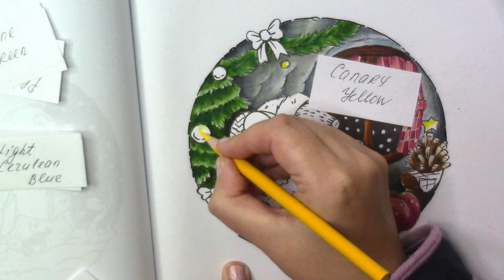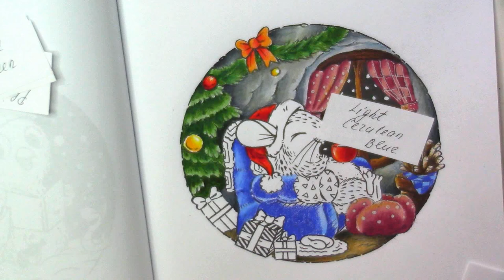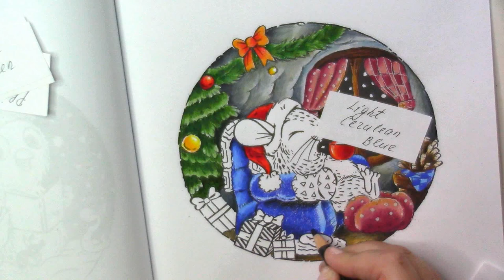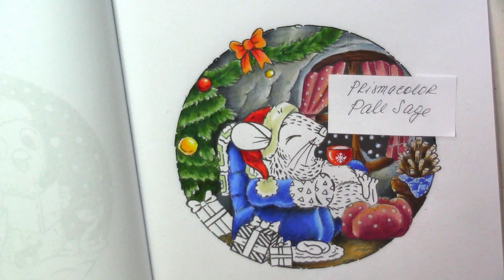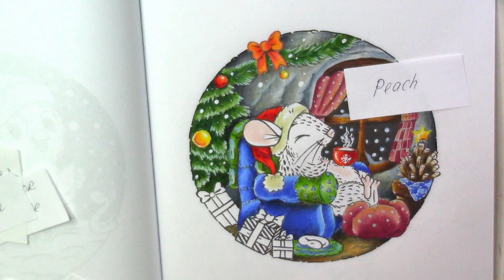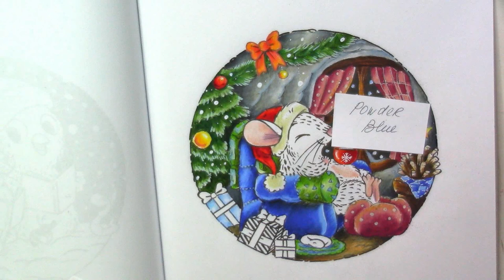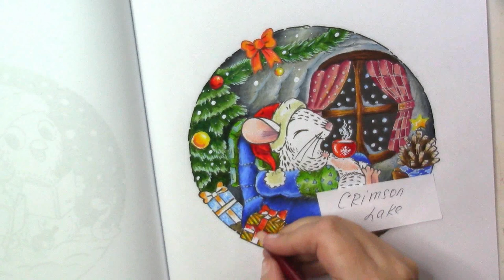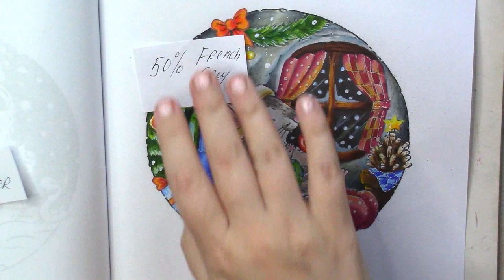Matchstick mouse Christmas. Mouse in the chair. Part 2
Matchstick Mouse: A Christmas Coloring Book
Prismacolor Premier Colored Pencils
Arrtx 30 Colors Acrylic Paint Pens